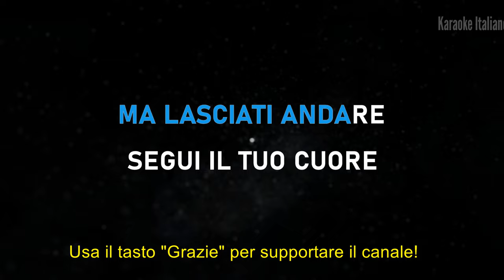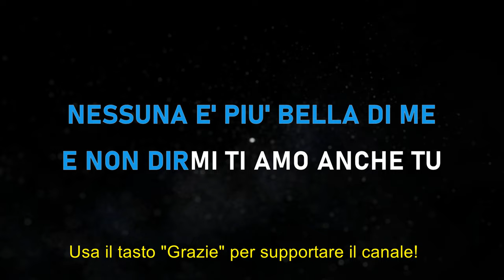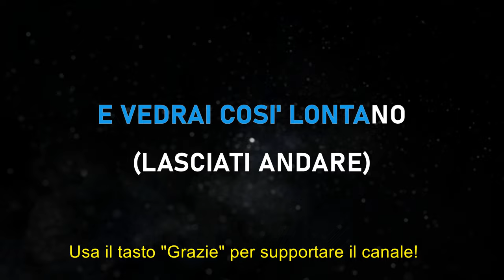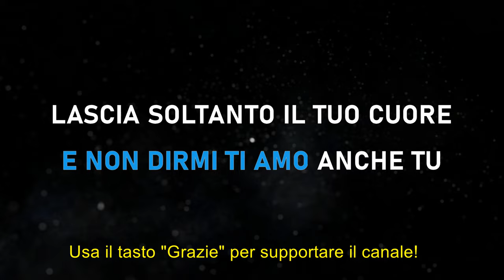Irene Grandi - La tua ragazza sempre - Karaoke Strumentale 🎤